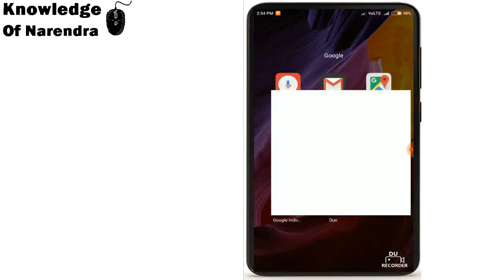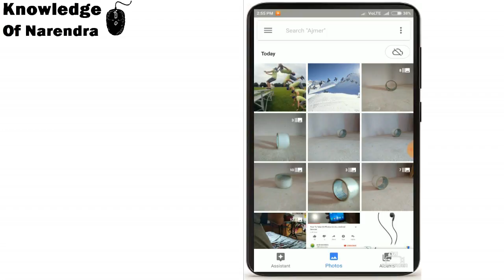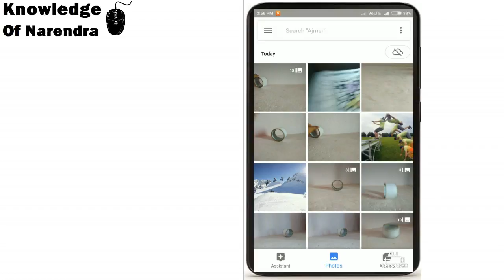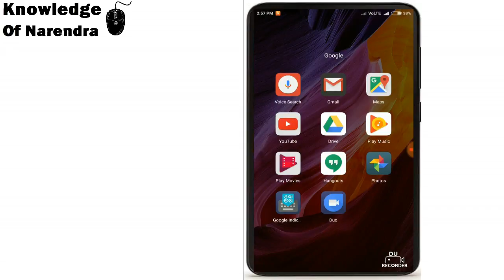How Take Burst Photos.Speed Photos Shooting in android...?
I Am Showing .This video How To Take Burst Photo On Android Mobile.
What Is Burst Photo Mode.
This Mode  you take speed  Photos.
pressing vol down button and take photos.
one time you taken 20 photos.